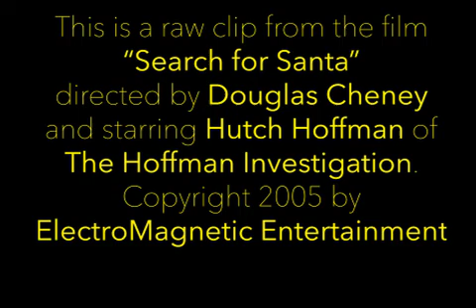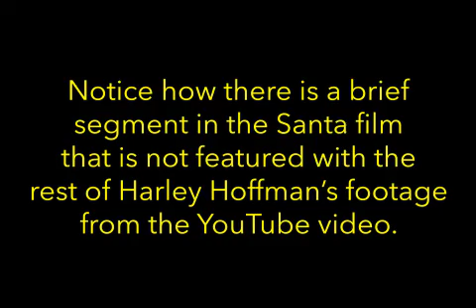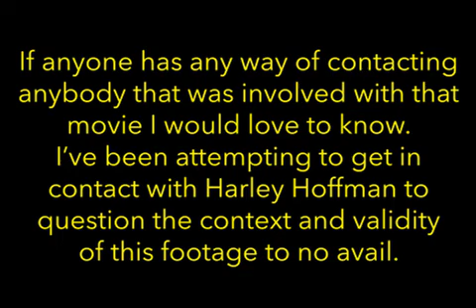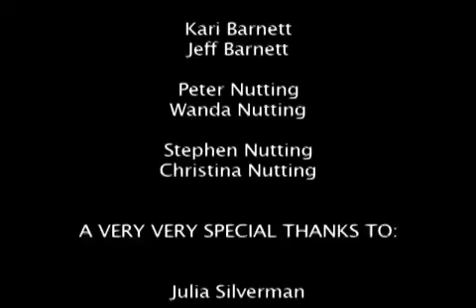Extended Hoffman Bigfoot Footage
My name is Nate Brislin. I am a filmmaker, artist, paranormal investigator, cryptozoologist, and UFO investigator. I am also the founder and admin of the Association Of Cryptozoological Fieldwork & Analysis (linked below) which is always accepting new members.